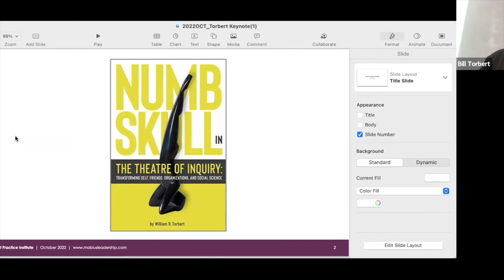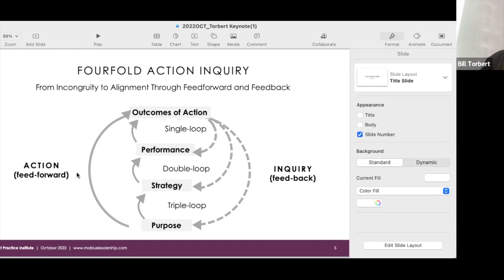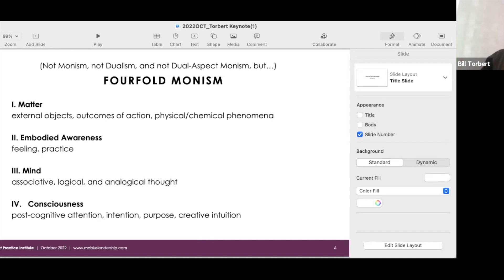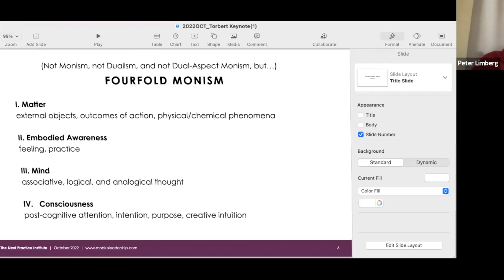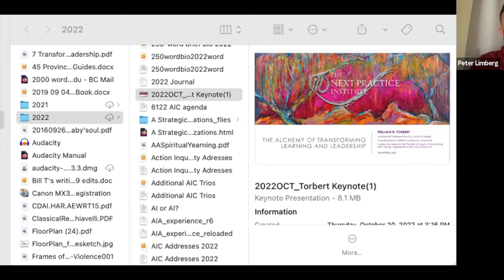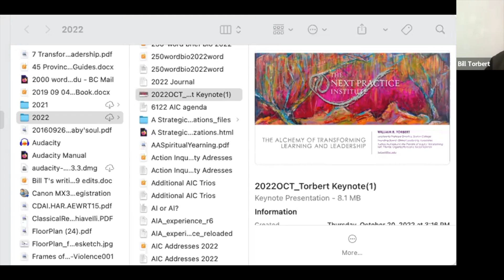Action Inquiry: An Invitation to Transformational Learning w/ Bill Torbert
“Action inquiry is a lifelong process of transformational learning that individuals, teams, and whole organizations can undertake if they wish to become:

Increasingly capable of listening into dangers and opportunities of the present moment from which the future emerges; and
Increasingly capable of performing ineffective, transformational, and sustainable ways.

Action inquiry can gradually become a moment-to-moment way of living whereby we attune ourselves through inquiry – alone, with intimate others, and in public – to acting in an increasingly timely and wise fashion.”